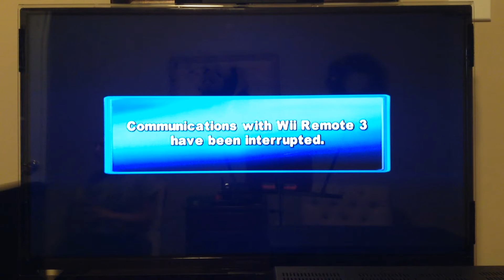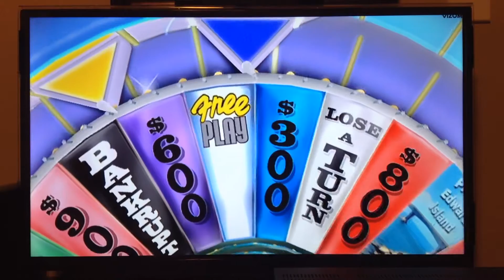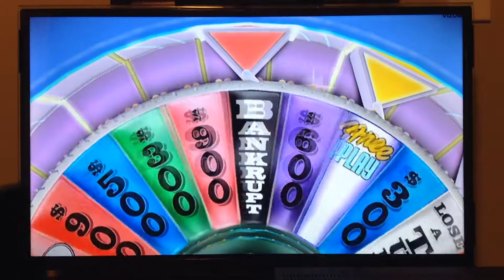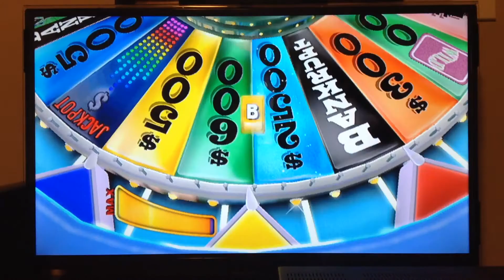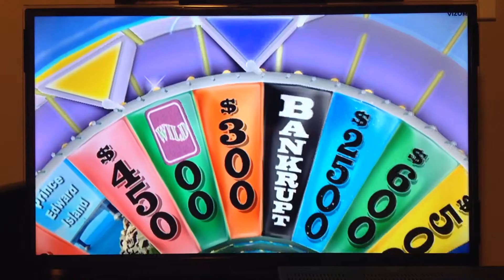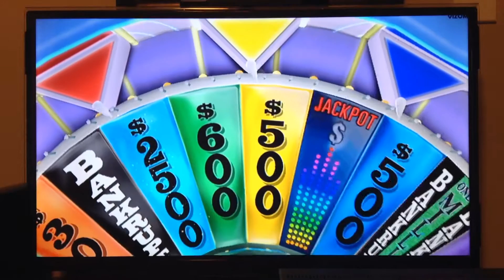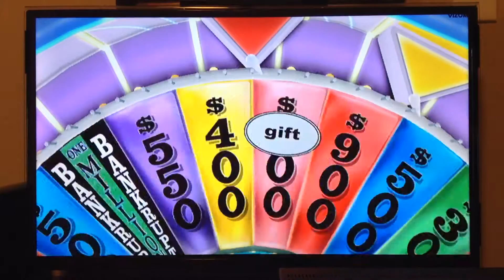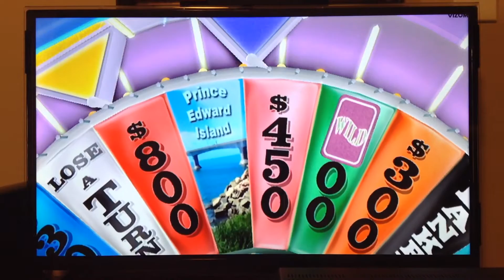Wii Wheel of Fortune #9 Pt. 1 (W/ Amina Mitchell)